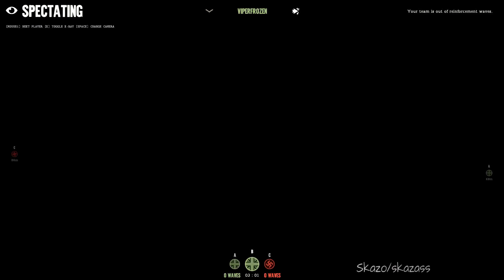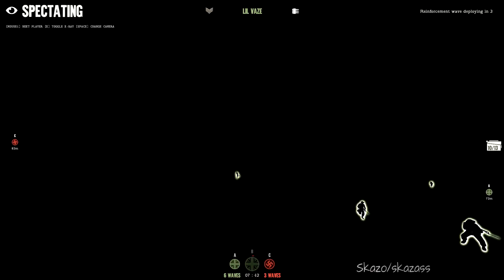Day of Infamy - Gameplay - No Commentary - |PVP| #3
Day of Infamy
Gameplay / No Commentary 1080p / 60fps